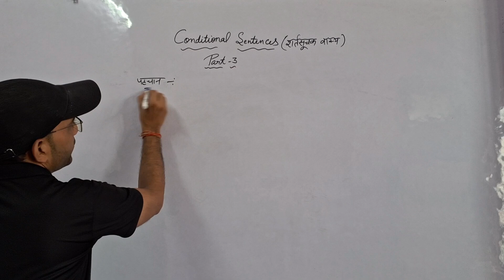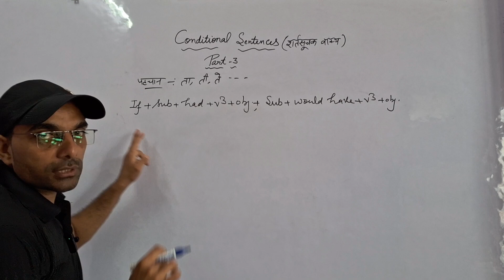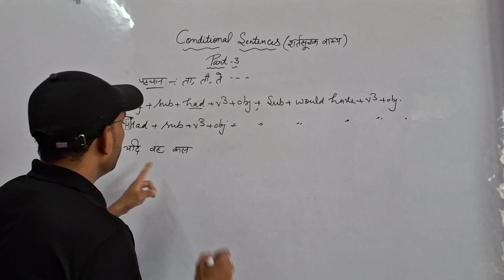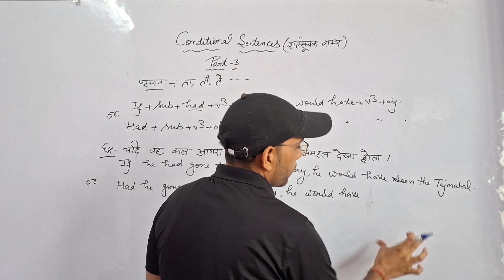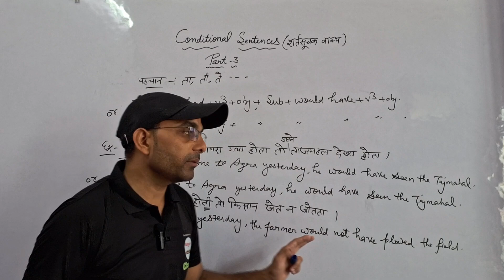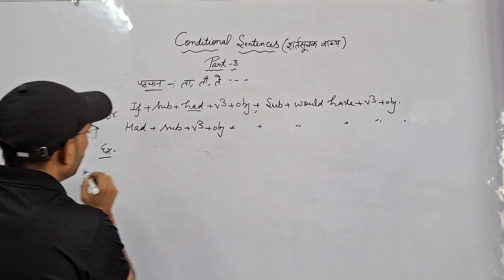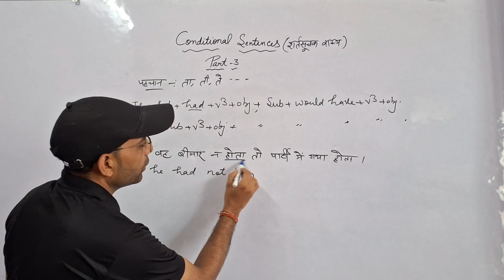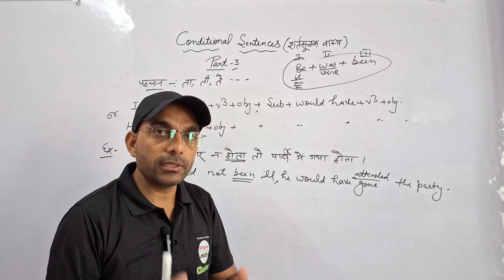CONDITIONAL SENTENCES [PART-3] TGT PGT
We are india's leading Ed- platform providing 100 % high quality education across india in both English and Hindi medium. We relentlessly work to deliver the most strategic and innovative learning solutions from the best in class faculties. With the aim of making education assemble to all, we are a non-stop solution for all your academic preparations from 9th to 12th CBSE Hindi medium (up board ,Bihar Board) along with CUET, IIT JEE, NEET. We are addition the cover the wider range of subjects like physical education spoken English Motivation for students. Get set with the most structured learning experience to get your best scores.